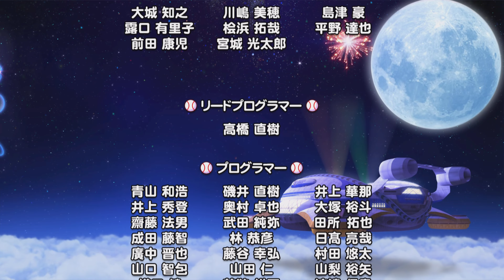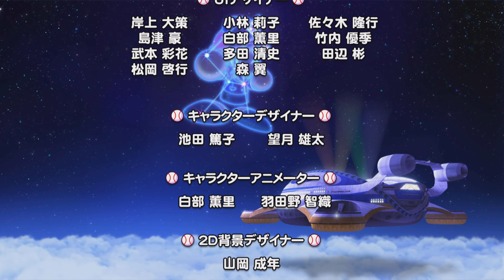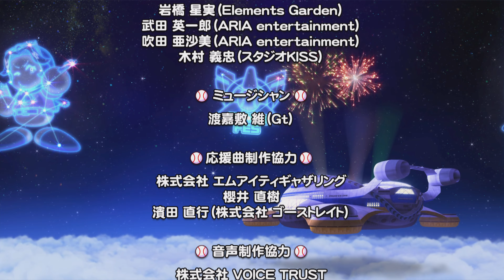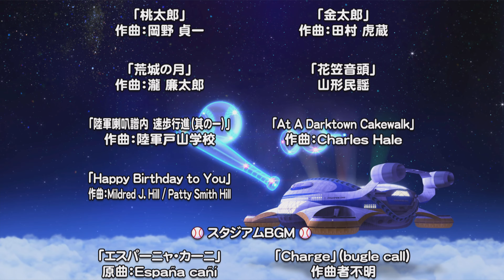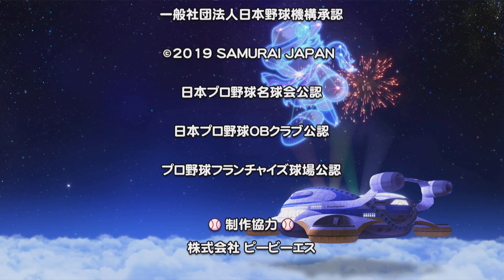eBaseball Powerful Pro Yakyuu 2020 (PS4) - Credits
The staff roll and ending credits to eBaseball Powerful Pro Yakyuu 2020, a baseball video game by Konami.